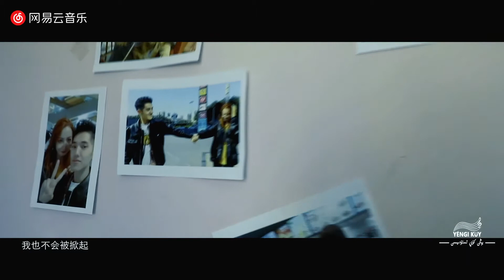Abdurusul Ubul - Sanga Köyüp Qalmighan Bolsam